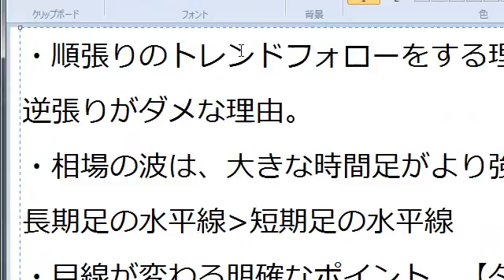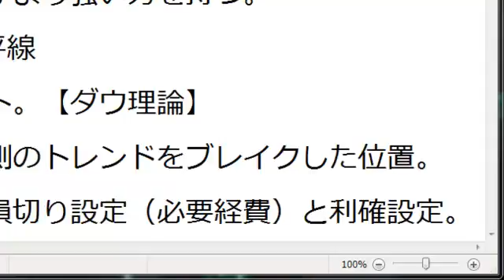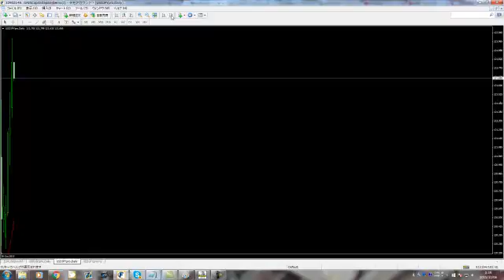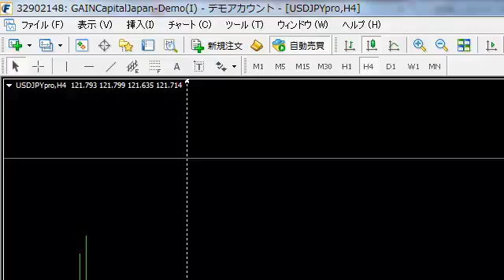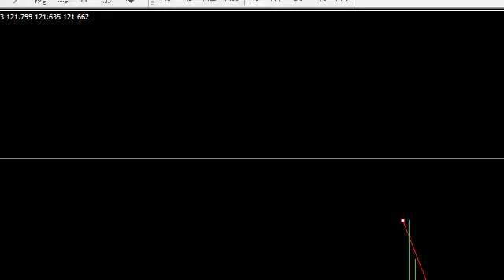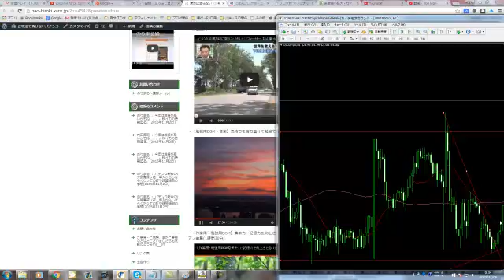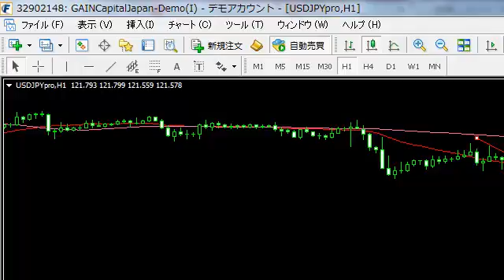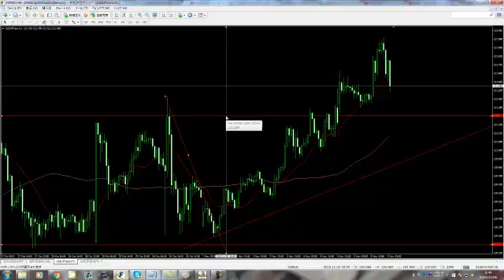実際エントリーをするにあたって 「基本はトレンドフォロー」【FX初心者講座】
■実際のエントリーでは「トレンドフォロー＝順張り」推奨です。
順張りになる部分、トレンドが発生している部分でその流れに逆らわない方向へエントリー。
目安の1つに各時間足に表示させているMA（移動平均線＝ムービングアベレージ）を参考にする。
→MAの向きや動きなどである程度のトレンドやレンジを察知する。

上昇トレンドでエントリーする際には、
・押し目を作っている部分の「逆側のトレンドがブレイクした位置」を目安に！
・そこから綺麗なローソク足「陽線」を確認した次の足でエントリー！
・損切り設定は、直近の安値の少し下。利確目標は、直近の高値を目安に。（損小利大を目指す）
※下降トレンドはこれの逆。

エントリーポイントを探す作業はとても大事です。

これは過去チャートからいくらでも探ることが出来るので
色々と線を引きながら様々な場面で探していってください。
（バックテストを取る）

パチンコで勝ったその後に。。。